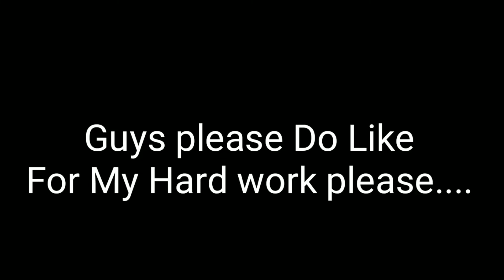Why ? I don't make English vlog 🤔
lots of ❤